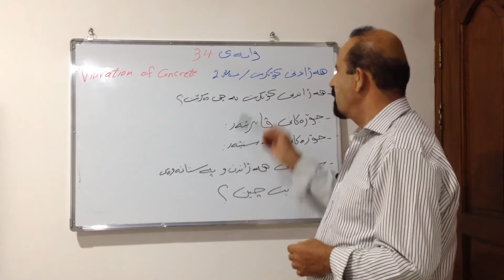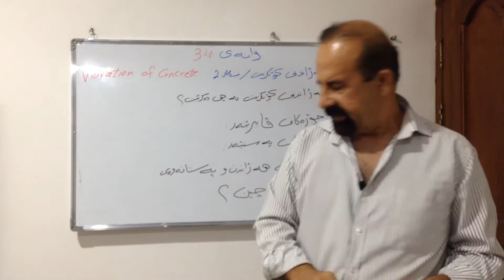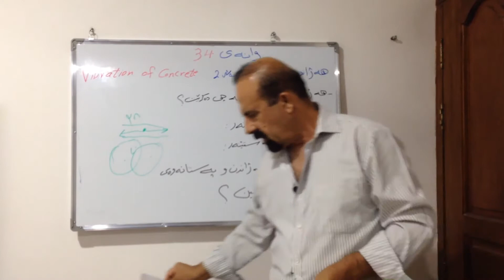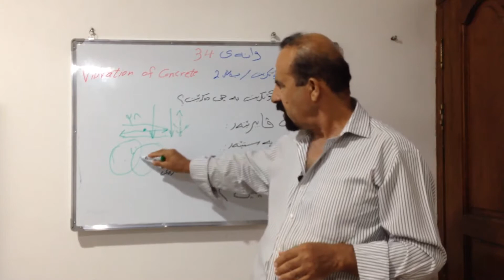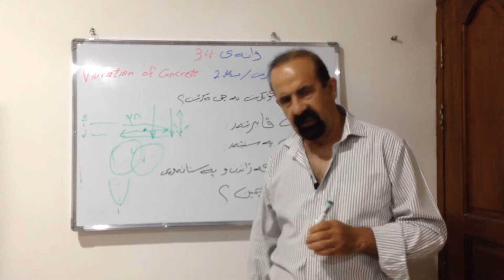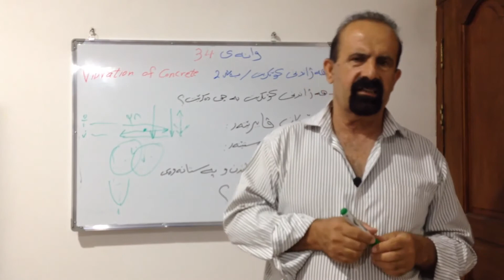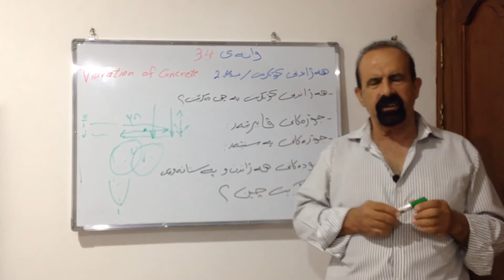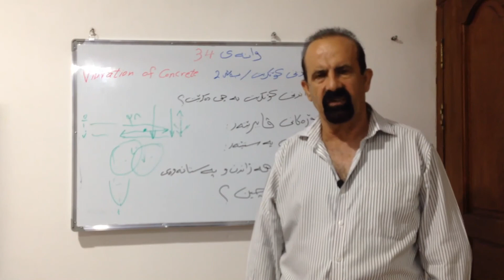Building construction../vibration of concreteوانەی ٣٤/انشاء المبانی/ بیناکردن/هەژاندنی کۆنکریت..ب ٢